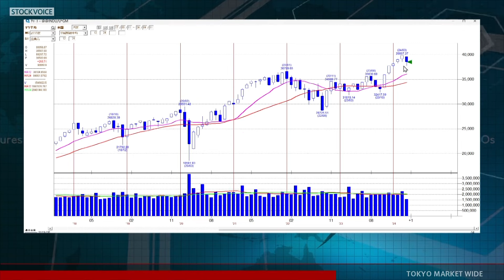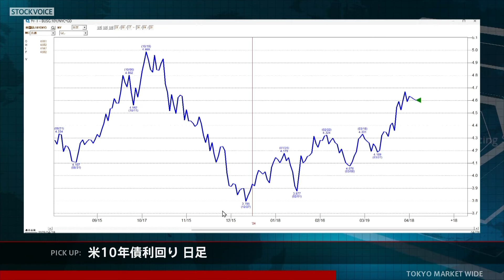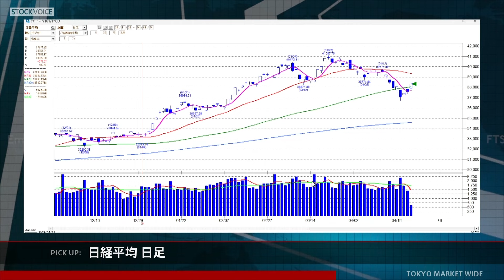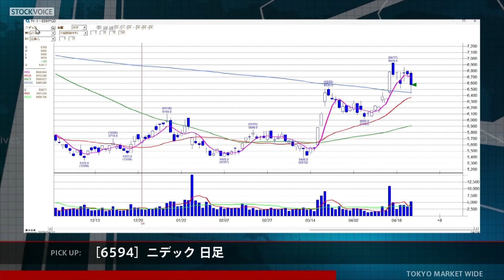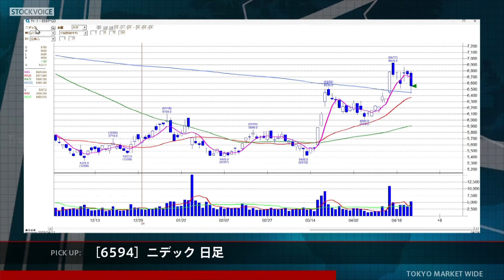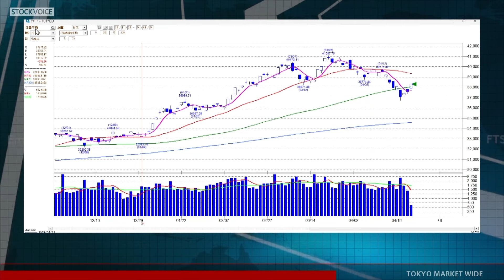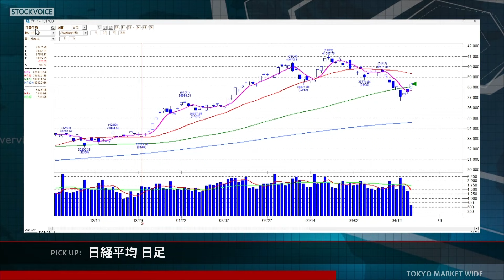ゲスト 4月24日 岩井コスモ証券 林卓郎さん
本日の出演/岩井コスモ証券 林卓郎さん

コスモ・ネットレYouTubeチャンネルURL